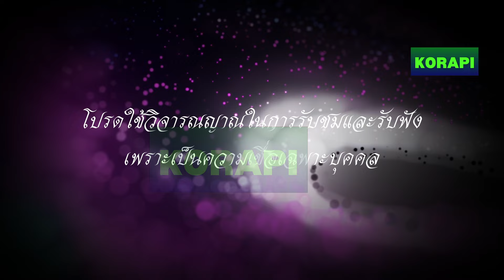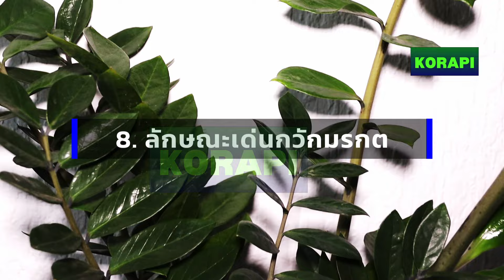ต้นไม้มงคล กวักมรกต (Zanzibar Gem) 9ความลับ ไม้มงคล ว่านมงคล ยอดฮิต เสริมดวงเรียกทรัพย์ ฟอกอากาศ